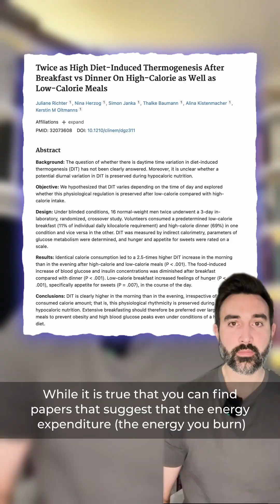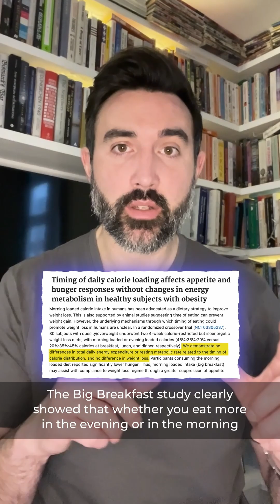Fact-Checking Diary of a CEO Podcast (AGAIN)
Diary of a CEO is at it again. Just a mere few months after they appeared in British media outlets for potentially spreading misinformation.

Someone tagged me in this post saying that as you age, one bite of food after 6pm is worth ten bites of food before noon.

Sounds like nonsense.

And to reiterate just how nonsensical it is, I brought in a friend, Alan Flanagan who actually researches circadian rhythms and food timing.

And as you probably guessed, he confirmed that this is indeed nonsense.

References:
- Is the timing of eating relevant for weight loss?
- Chrono-nutrition: From molecular and neuronal mechanisms to human epidemiology and timed feeding patterns
- Short-term changes in human metabolism following a 5-h delay of the light-dark and behavioral cycle
- Dietary Patterns of Nurses on Rotational Shifts Are Marked by Redistribution of Energy into the Nightshift
- Twice as High Diet-Induced Thermogenesis After Breakfast vs Dinner On High-Calorie as Well as Low-Calorie Meals
- Is the timing of caloric intake associated with variation in diet-induced thermogenesis and in the metabolic pattern? A randomized cross-over study
- Circadian Rhythms in Resting Metabolic Rate Account for Apparent Daily Rhythms in the Thermic Effect of Food
- Timing of daily calorie loading affects appetite and hunger responses without changes in energy metabolism in healthy subjects with obesity
- Nocturnal decrease in glucose tolerance during constant glucose infusion
- Differential effects of the circadian system and circadian misalignment on insulin sensitivity and insulin secretion in humans